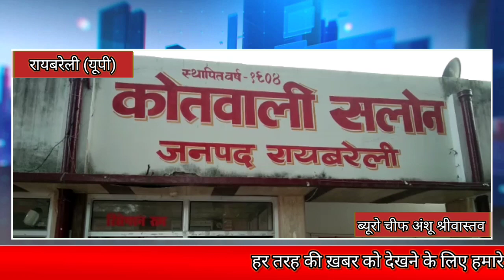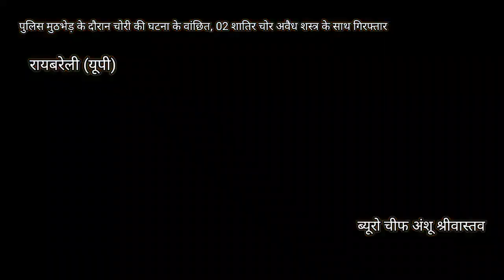रायबरेली: पुलिस मुठभेड़ के दौरान चोरी की घटना के वांछित, 02 शातिर चोर अवैध शस्त्र के साथ गिरफ्तार।